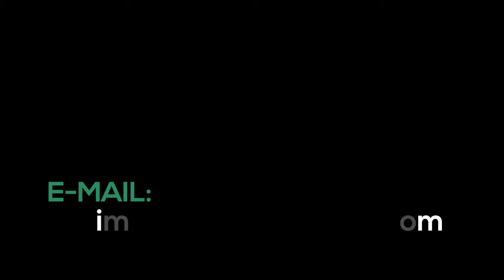Culto de Louvor - Salmodiai (Parte1)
Culto realizado em: 19/06/2016